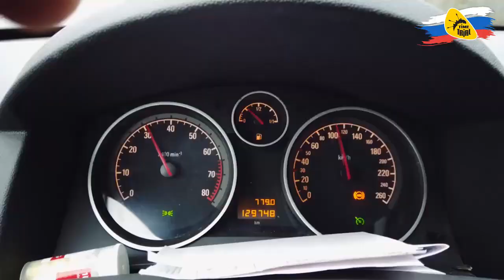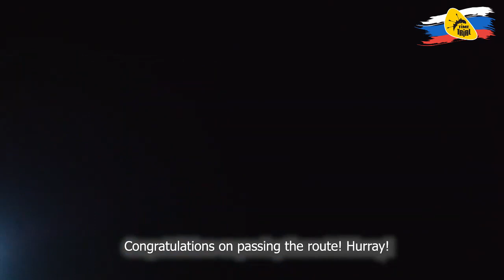Каякинг в Русской Тайге на лодках «TimeTrial»!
Выбрать современную и комфортную лодку для сплавов и путешествий можно на сайте

В видеоролике продемонстрирован интересный и захватывающий каякинг на лодках «TimeTrial» по красивейшим местам Русской Тайги!